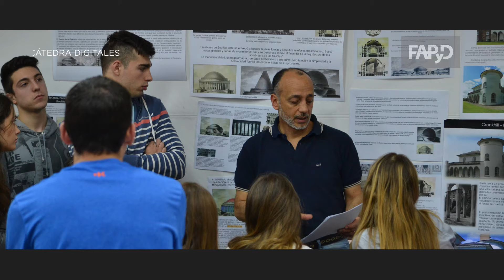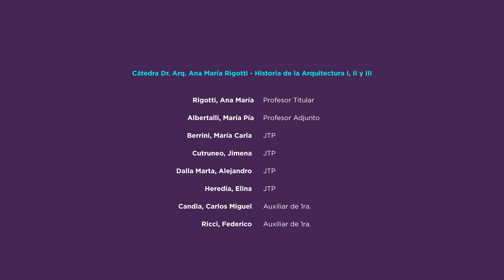Historia de la Arquitectura I, II y III » Cátedra Dra. Arq. Ana María Rigotti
Área | Historia de la Arquietctura

» Cuerpo docente:

Rigotti, Ana María | Profesor Titular
Albertalli, María Pía | Profesor Adjunto
Berrini, María Carla | JTP
Cutruneo, Jimena | JTP
Dalla Marta, Alejandro | JTP
Heredia, Elina | JTP
Candia, Carlos Miguel | Auxiliar de 1º
Ricci, Federico | Auxiliar de 1º